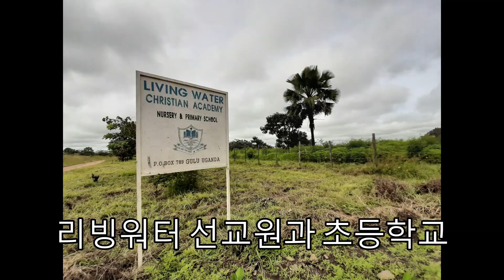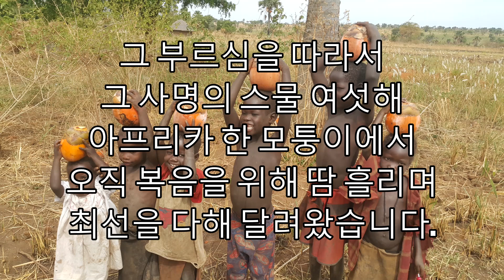June 8, 2024